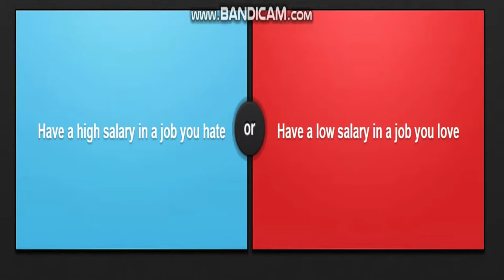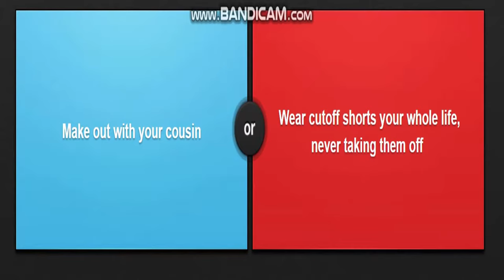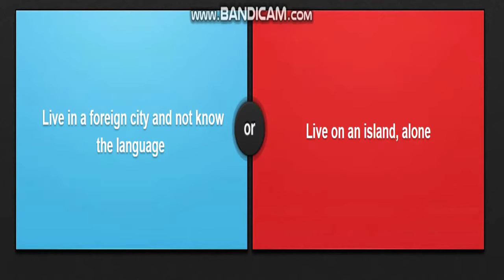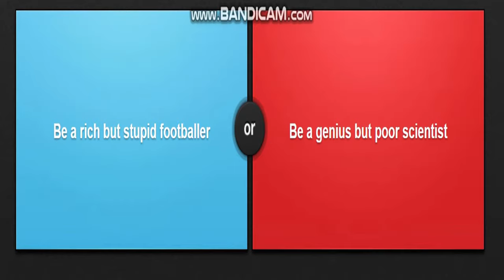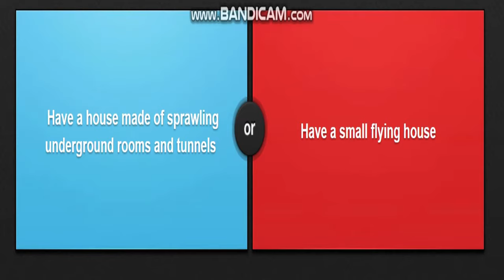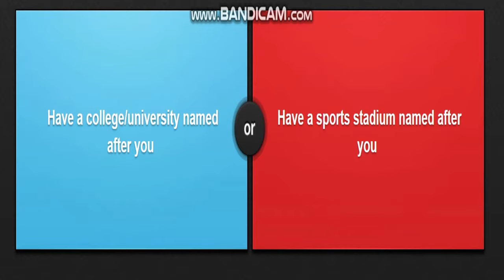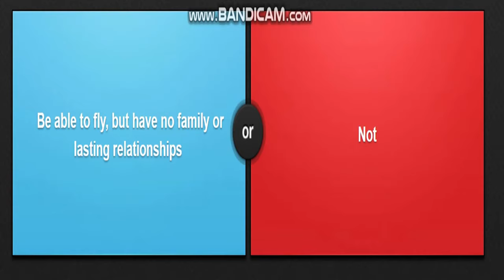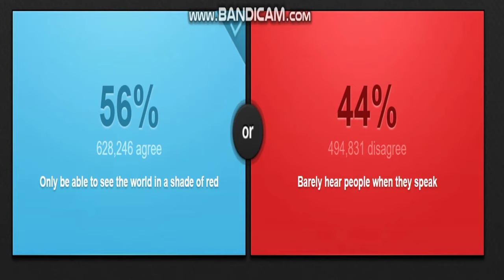Would You Rather Have My Roblox Account or My Youtube Channel?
Would You Rather! Experience the hardest questions ever! I zoomed my camera in so you can see the questions better.